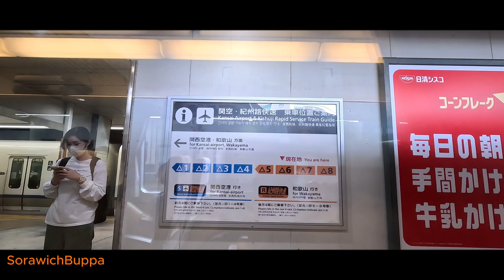วิวข้างทางรถไฟจากโอซาก้าไปสนามบินนานาชาติคันไซ (โอซาก้า) Kansai International Airport ,ญี่ปุ่น,Japan